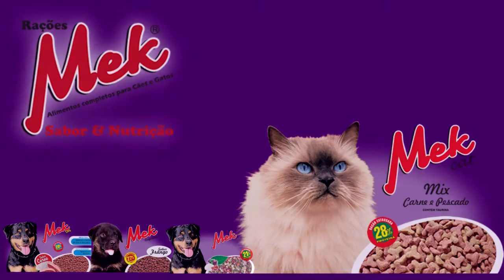NESTA TERÇA-FEIRA TEM MAIS UMA PALESTRA NA CASA DE CULTURA DE TAPES